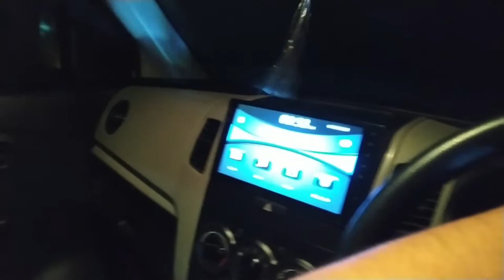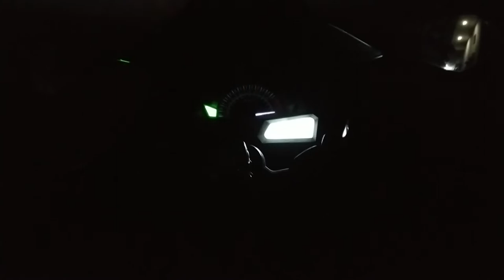Raat 12 bjy Pani Leny Ana para